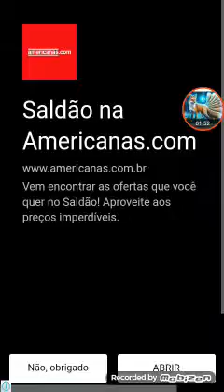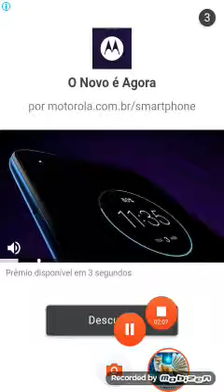Havana no magic tiles